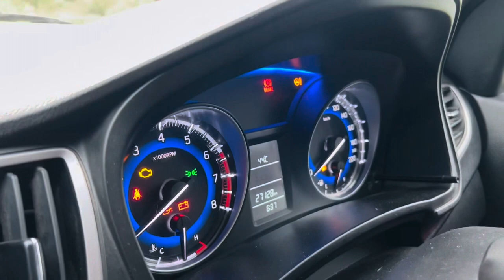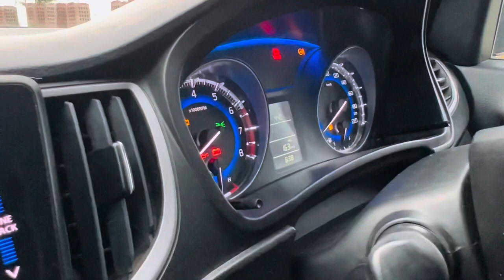😱Modified Maruti Suzuki Baleno In Ghaziabad ❤️1.2 LAKH KI MODIFICATION🔥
अपनी Modified 🚗Car Bike  Ka Review करवाने के लिए DM करे 📥 Instagram PE 🙏